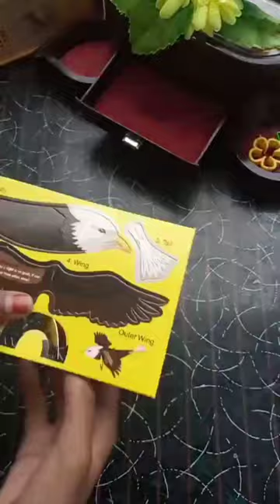Hey... eagle puzzle..I finished plz.. comment how is it's?